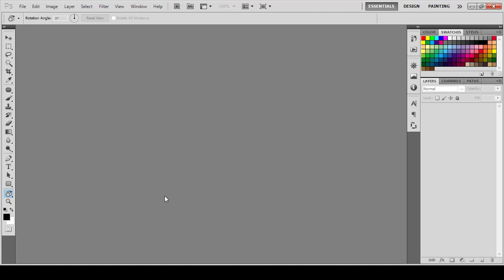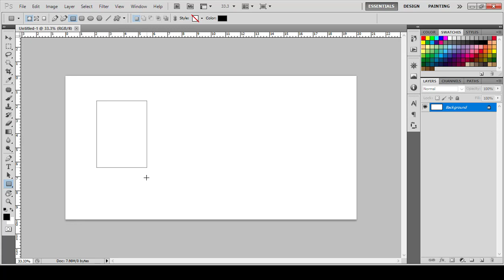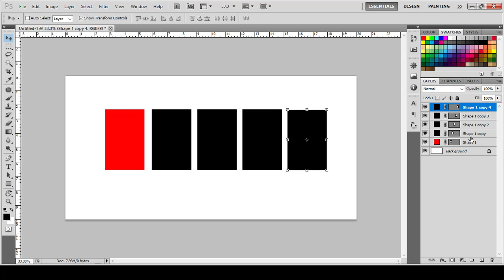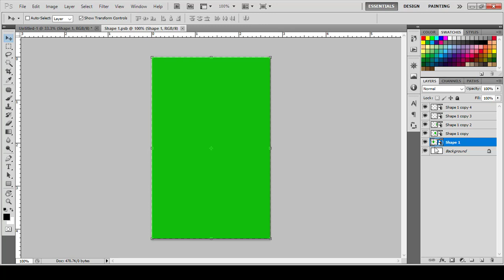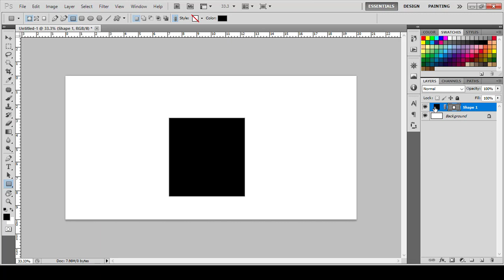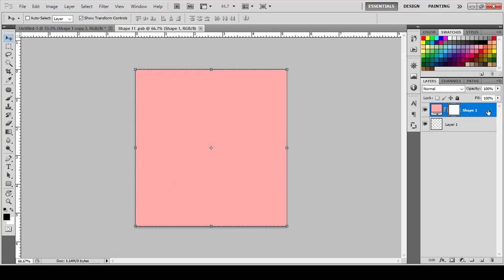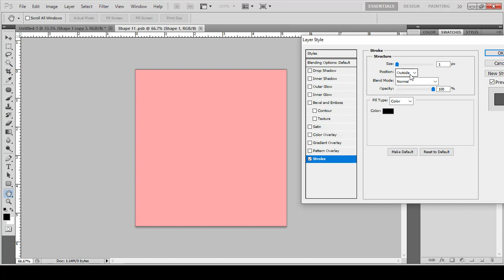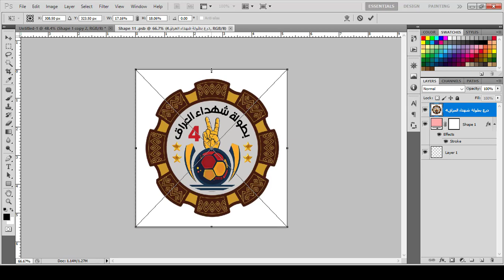شرح تصميم الموك أب بالتفصيل - Mockup